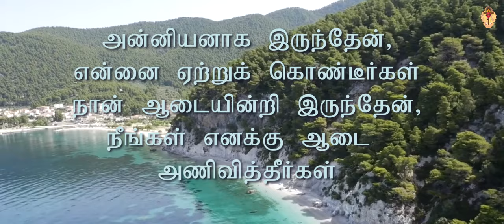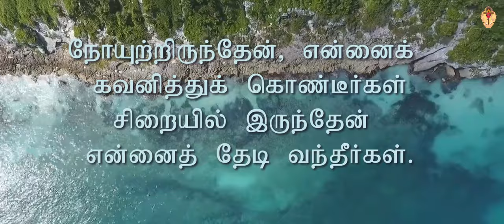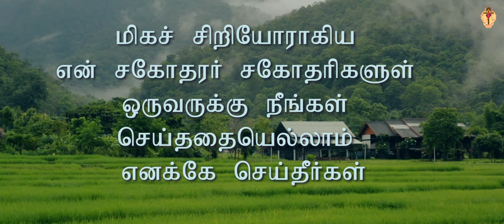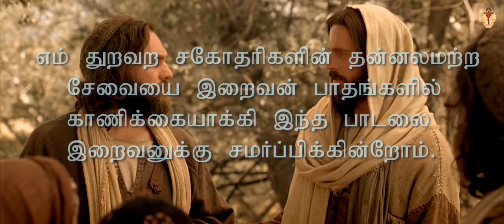Kaanikkai Thanthom| Tamil Christian Devotional Song| Offertory Song| 2021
A beautiful composition by Philip Varghese
Sung by Shivali K Arora
Dedicated to all nuns who serve everyone in this pandemic